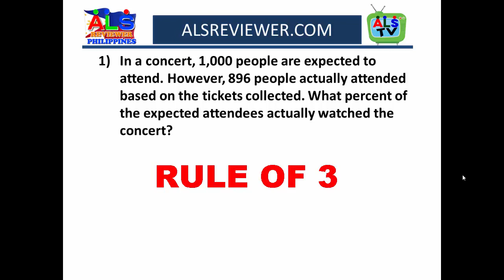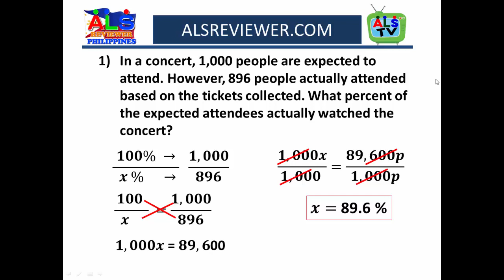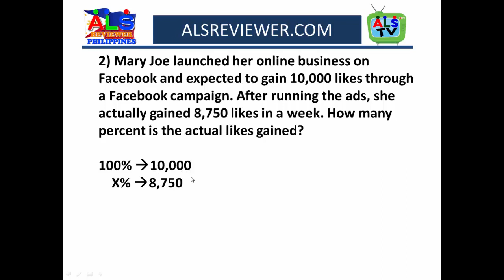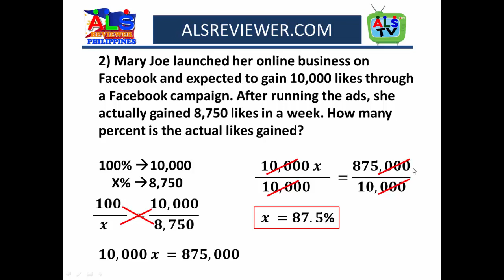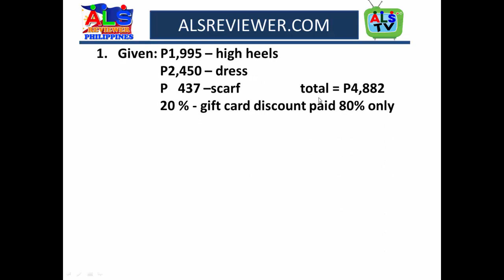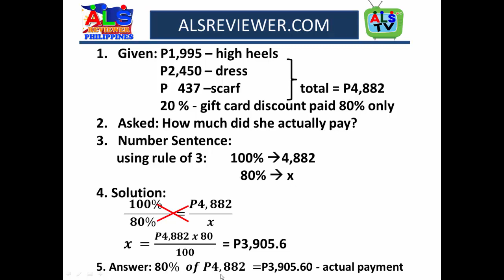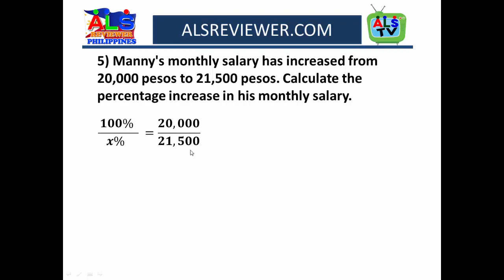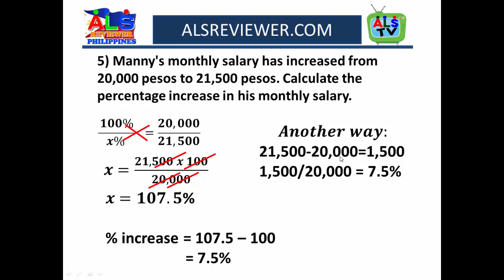ALS Reviewers Mathematics | Alternative Learning System 2021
Ratio and Proportion Problems in Mathematics